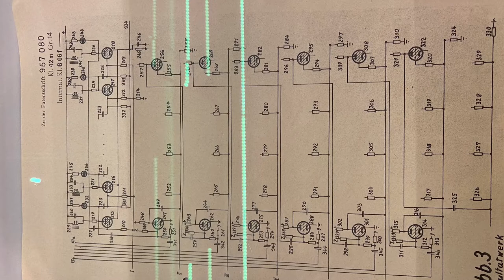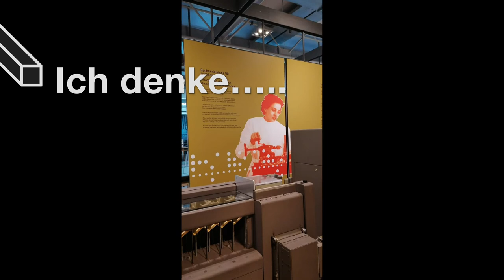Geniale Entwicklungen unter Heinz Nixdorf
Hier der Trailer für mein neues Filmprojekt ab Oktober 2022.
Es ist den Entwicklungen meines Chefs, dem Computerpionier Heinz Nixdorf gewidmet, der am 09. April 2025 seinen 100ten Geburtstag feiern würde.

Dieses Projekt verfolgt natürlich keinerlei kommerziellen Ziele, sondern es handelt sich hier um ein Weiterbildungsprojekt. Es ist somit nicht meine Absicht irgendwelche Produkte anzupreisen oder zu bewerben. Auch wurden für das Projekt keinerlei Produkte von Firmen oder Organisationen bereitgestellt, sondern sind selbst erworben, oder stammen aus dem Museum.

Alle Wort-Beiträge stellen meine eigene freie Meinung dar. Ich bitte dies zu beachten um Missverständnisse zu vermeiden. Auch können fachliche Fehler (bei aller Sorgfalt in der Vorbereitung der Beiträge) nie ausgeschlossen werden!